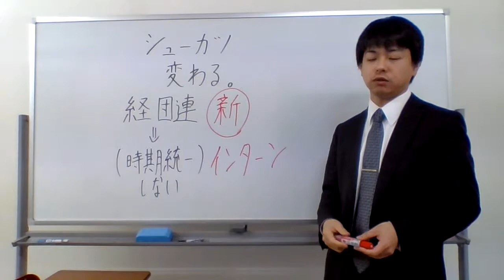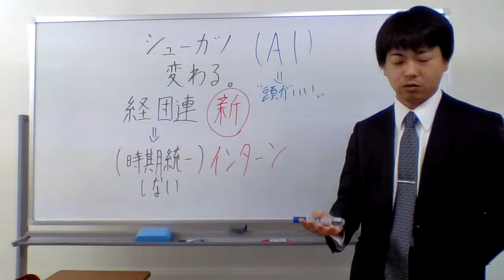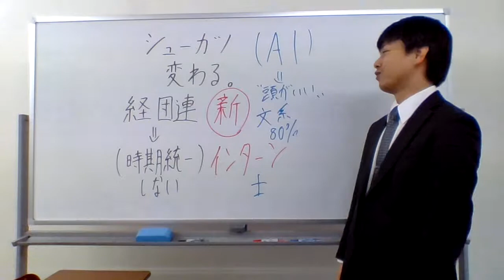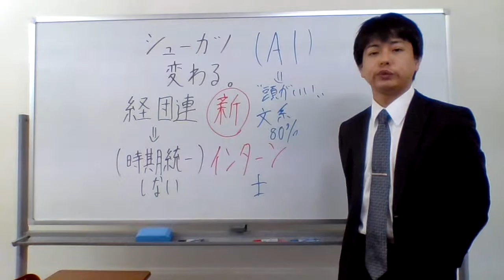就職活動が全面的に変わります！！！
炎上したらすいません。 昼の１２時にアップロードします。